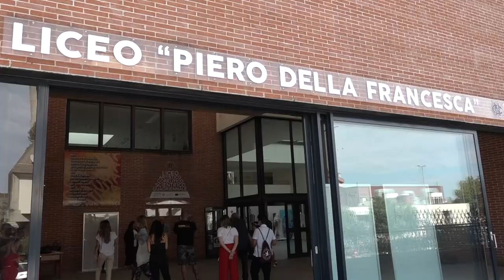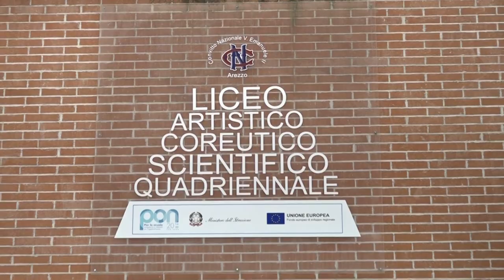Formazione, buona didattica e inclusione: un ciclo di corsi di formazione destinato a docenti